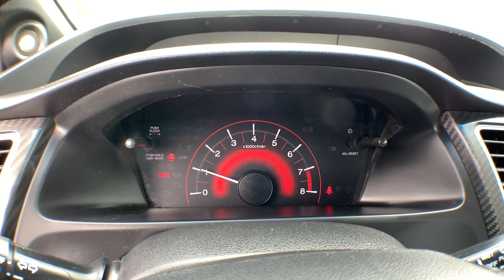2013 Honda Civic Haveloc, Emerald Isle, Beaufort, Newport, Morehead City, NC P5165A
Dyno Blue Pearl Used 2013 Honda Civic available in Morehead City, North Carolina at Lookout Ford. Servicing the Haveloc, Emerald Isle, Beaufort, Newport, NC area.

Lookout ford
5557 US-70

2013 Honda Civic Si Dyno Blue Pearl 2.4L I4 DOHC 16V i-VTEC FWD Close-Ratio 6-Speed ManualbrbrBlack w/Cloth Seat Trim.brbrClean CARFAX. 22/31 City/Highway MPGbrbrbrAwards:br * 2013 KBB.com Brand Image AwardsbrKelley Blue Book Brand Image Awards are based on the Brand Watch(tm) study from Kelley Blue Book Market Intelligence. Award calculated among non-luxury shoppers.  Kelley Blue Book is a registered trademark of Kelley Blue Book Co., Inc.brbrReviews:br * * Winner of* *KBB Best Resale Value: Compact Car * Excellent fuel economy * Relatively spacious for a compact sedan or coupe * Reassuringly high scores in crash tests * Well-tuned suspension offering comfort with control Source: KBB.com